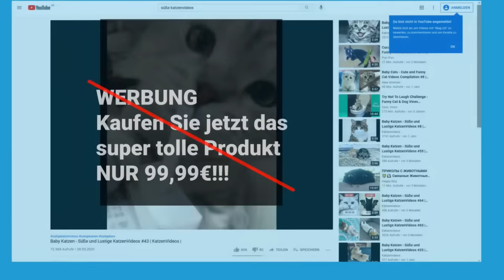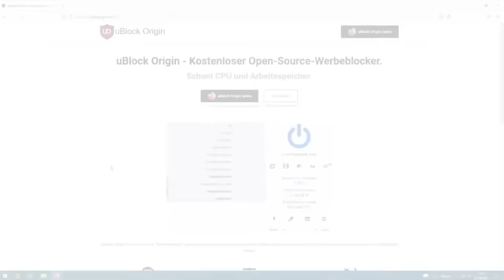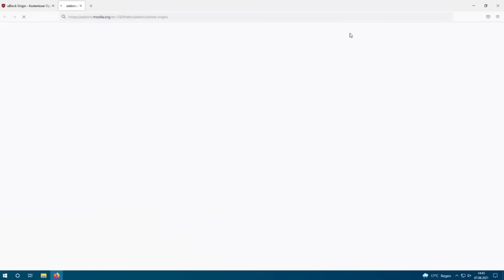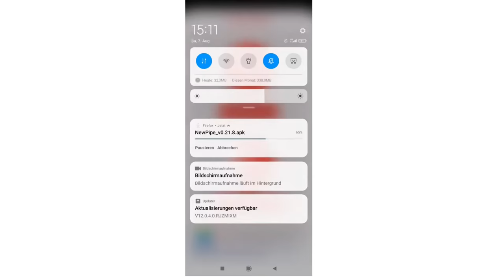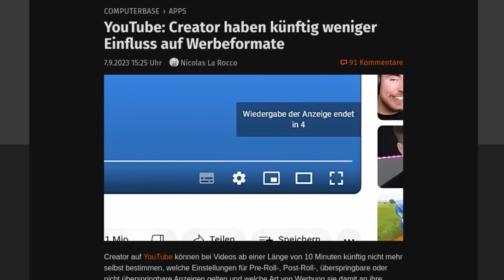MEHR WERBUNG auf YouTube? DAS sind die Gründe und SO kannst du die Werbung auf YouTube AUSSCHALTEN!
Warum schaltet YouTube mehr Werbung? Wie kann ich die Werbung ausschalten/entfernen? Wir zeigen es dir, sowohl für den PC als auch Android und Apple-Mobilgeräte

Dieses Video wurde ursprünglich am 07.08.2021 auf meinem Zweitkanal veröffentlicht und am 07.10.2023 mit aktuellen Infos (ab 05:04) ergänzt sowie auf diesem Kanal neu hochgeladen.